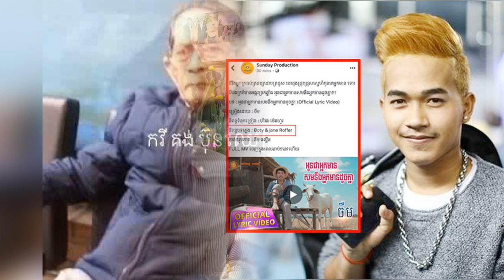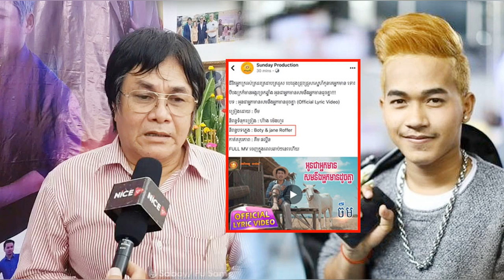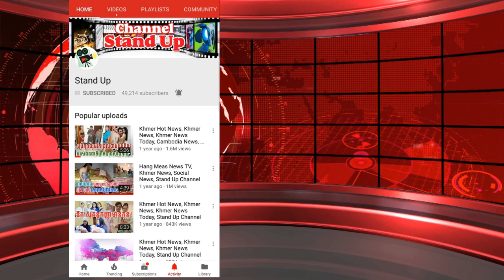​ក្តៅៗ ប្រុង​ប្រយ័ត្ន​ឡាន​របស់​អ្នក, គ្រួសារសព កវីគង្គ ប៊ុនឈឿន បក​ស្រាយ​រឿង​ប្តឹង, Stand Up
1. Khmer News in Cambodia
2. SuperModel or SuperStar News in Cambodia and Thailand
3. Wierd News in the World by Khmer Language
4. Health News